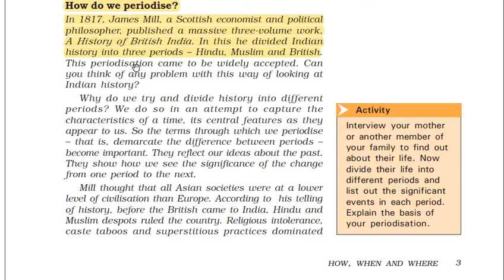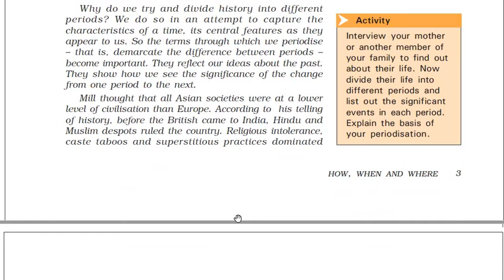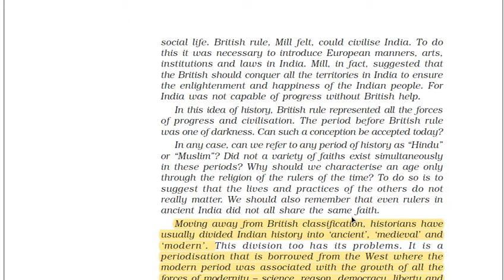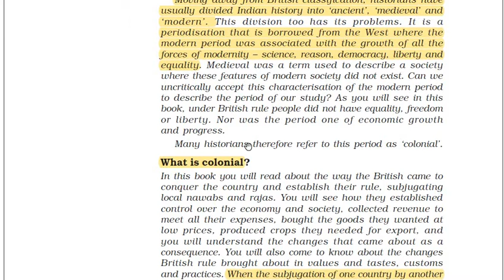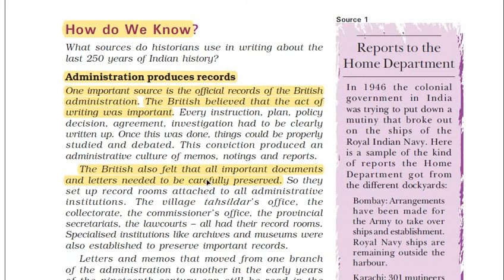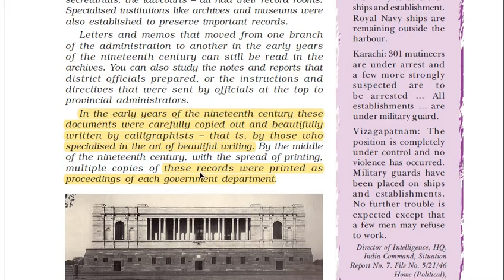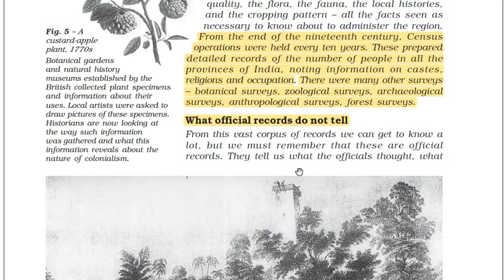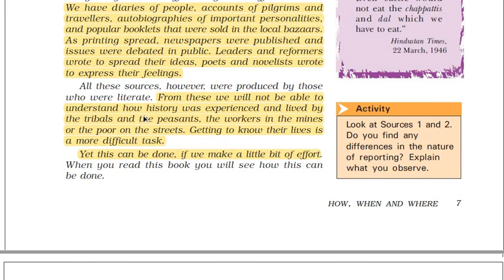HOW , WHEN AND WHERE (CH-1) PART-2 (HISTORY) CLASS-8TH(NCERT)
HOW DO WE PERIODISE ?, WHAT IS COLONIAL ?. HOW DO WE KNOW ?.  ADMINISTRATION PRODUCES RECORDS . SURVEYS BECOMES IMPORTANT, WHAT OFFICIAL RECORDS DO NOT TELL ?